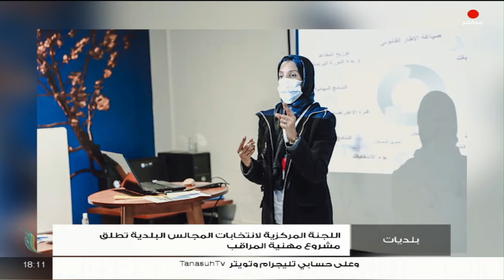بلديات مع صفي الرحمن نزدف | 30 - 12 - 2020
الضيف:
- الصادق الحراري| عضو لجنة الانتخابات البلدية
- عمر الصغير| عميد بلدية زلطن

ــــــــــــــــــــــــــــــــــــــــــــــــــــــــــــــــــــــــ

ــــــــــــــــــــــــــــــــــــــــــــــــــــــــــــــــــــــــــ

ــــــــــــــــــــــــــــــــــــــــــــــــــــــــــــــــــــــــــ
يمكنكم تحميل تطبيقنا TANASUH TV على الهواتف الذكية: